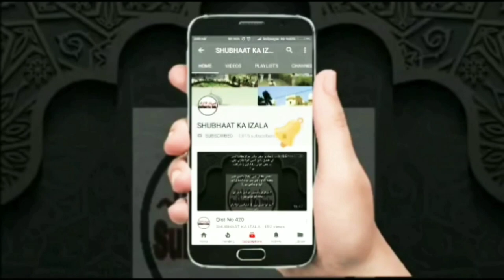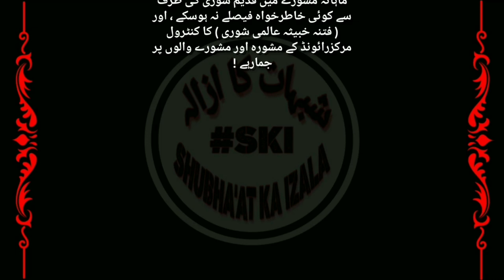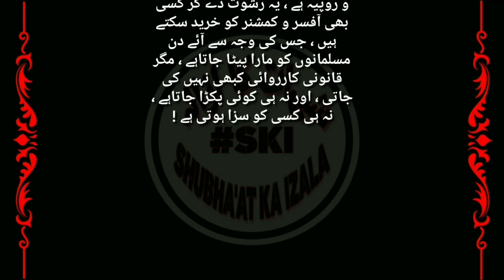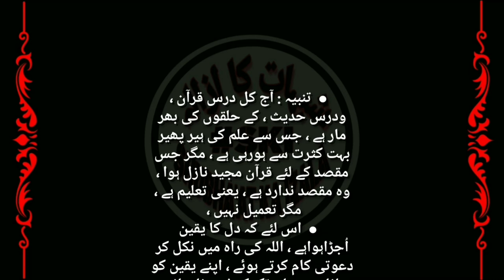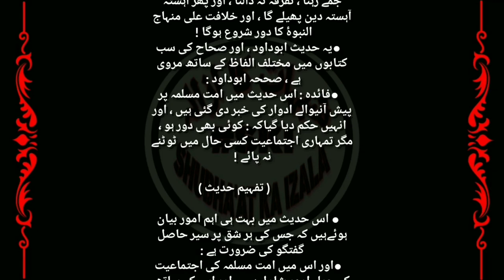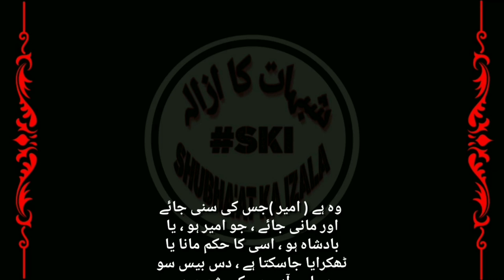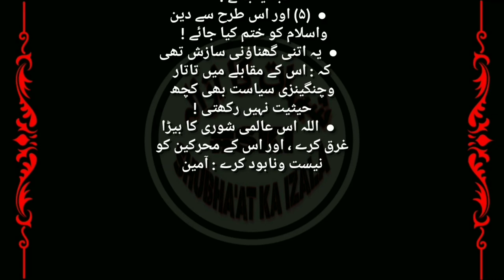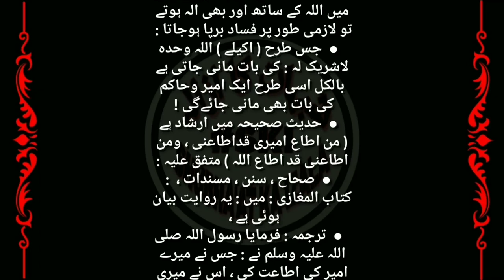Raiwind Markaz Main Hue Inteshar k Piche ki Sajish | RAIWIND MAIN JO HUA USKE ZIMEDAR QADEEMI SHURA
• قسط (۵۹۱) رائونڈ مرکز کی حقیقت ، رائونڈ مرکز کی قدیم شوری کی ذمہ داری ،
فتنہ و فساد
کی
اصل ذمہ دار
رائیونڈ کی قدیمی شوریٰ

Name:
City:
State:
Country: